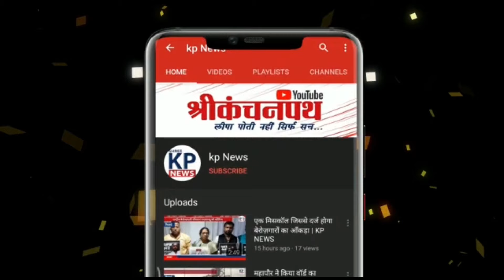Teacher शराब पीकर आया Student's ने चप्पल से मा₹ भगाया ।। KP NEWS ।। Satyam Pandey